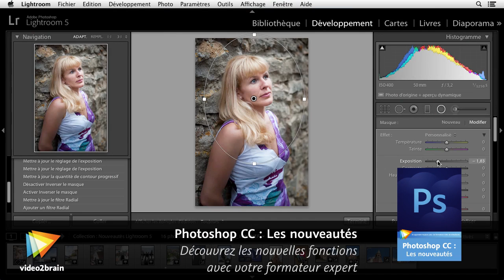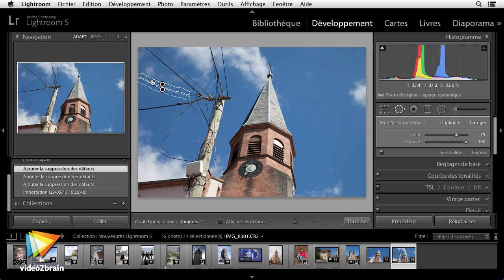Lightroom 5 : Les nouveautés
Découvrez les nouvelles fonctions avec votre formateur expert

Découvrez les nouveautés de Lightroom 5 en compagnie de Gilles Théophile ! Le nouveau flux de travail hors-ligne et les aperçus dynamiques améliorent la mobilité du photographe en lui permettant de cataloguer et de développer ses images sans avoir les originaux sous la main. Vous découvrirez également un outil de redressement automatique, un pinceau pour supprimer les défauts, un filtre radial et de nombreuses améliorations dans quasiment tous les modules du logiciel, ainsi qu'une réactivité très améliorée. Grâce à Lightroom, vous gérerez efficacement vos photos !